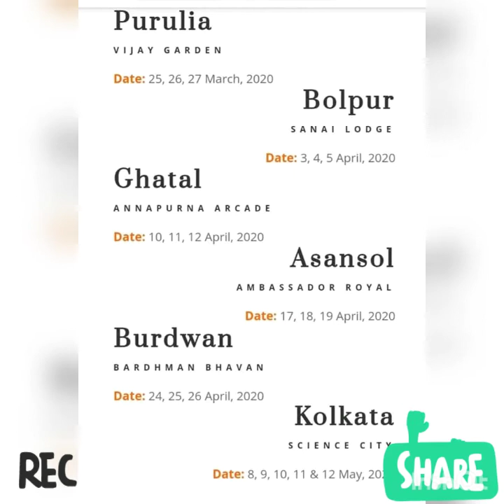Bonny Sengupta | Exclusive Interview | with Swapnanjan | Kolkata Meter on Radio | Live